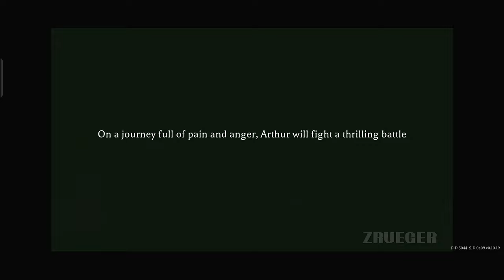Shadow of the Depth Part 1 Gameplay Walkthrough Android IOS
App Store :